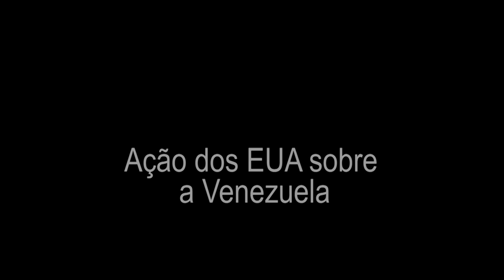A ação dos EUA sobre a Venezuela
Entrevista com o professor de Relações Internacionais, Miguel Borba de Sá. Ele fala sobre a ação dos Estados Unidos sobre a Venezuela, com o roubo de suas divisas e ouro, e recupera historicamente essa prática de saque e destruição que não é de agora.